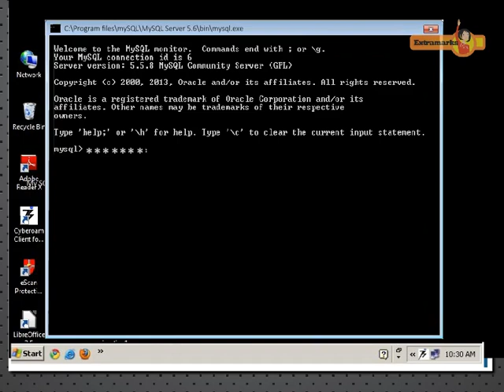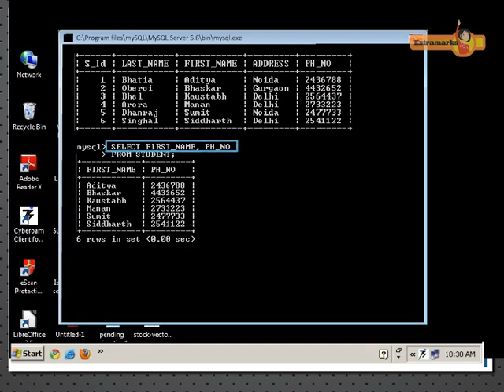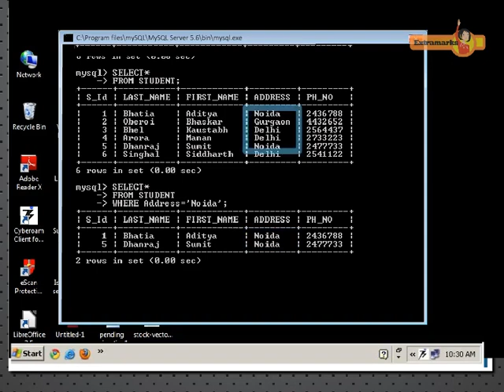Making Simple Queries Class XII | Extra marks learning app 12th STD class chapter- 4